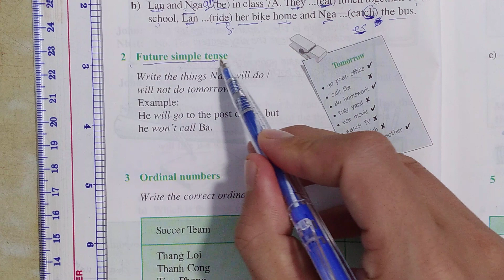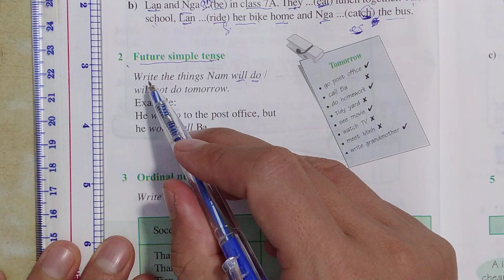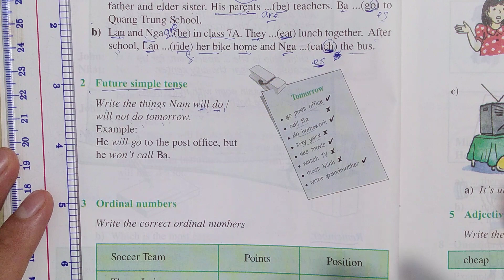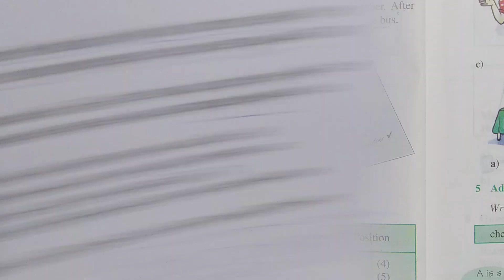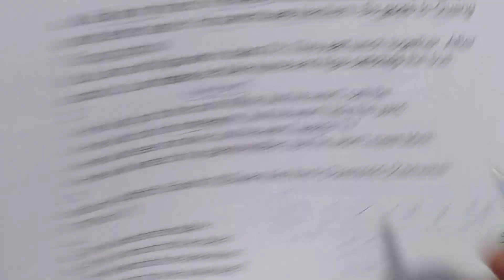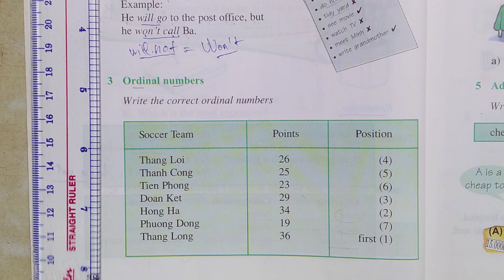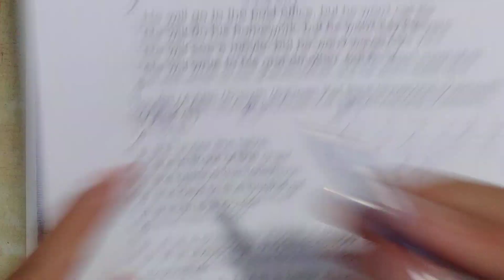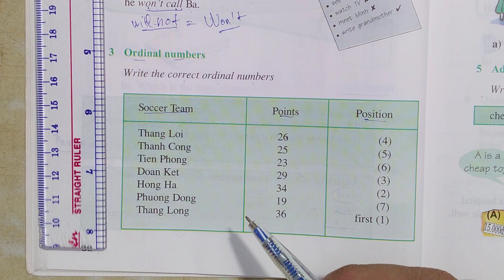Tiếng Anh lớp 7 (Học SGK) - Unit 3: At home - Language focus 1 - Future simple - Ordinal numbers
thì tương lai trong tiếng anh hiện đại và từ chỉ số thứ tự ...